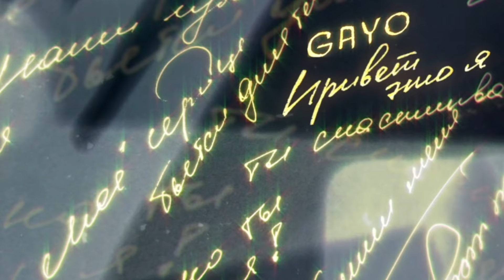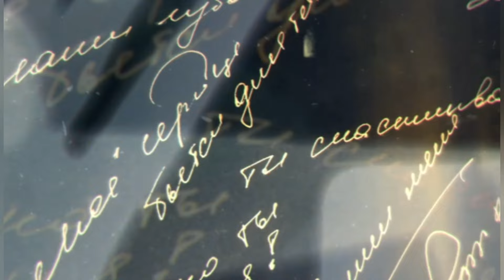Gayo - Привет это я (Gaygysyz Kulyyew🇹🇲)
Ну привет малышка это я
Знаю не забыла ты меня
Вить это сердце бьётся для тебя
Обними да это я

Ты там с другим и я там с другой
Но мы...
Не забыли о привычках
Счастлив я и ты счастлива
Но увы...
И это только в кавычках

Да нам было тяжело признаваться что
Что наши губы заскучали
Но в нас снова оживил наши чувства вновь
Это встреча случайный

Я берегу берегу в сердце тебя
Я Не могу не могу но без тебя
Не могу не могу не любить тебя